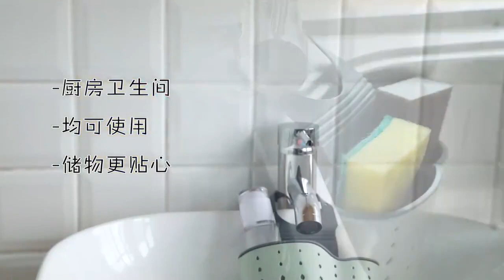Gantungan Kran Dapur Tempat sabun spons Kitchen Wastafel Holder 2in 1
Ready warna
pink
cream
hijau

Tempat sabun ini dilengkapi dengan gantungan plastik membuatnya bisa digantung di kran untuk mempermudah akses Anda. TIdak hanya sebagai tempat sabun, Anda juga bisa menggunakannya sebagai tempat penyimpanan peralatan makan yang telah dicuci. Penggunaan bahan PVC yang kuat dan fleksibel membuatnya tidak mudah patah saat digunakan.
Features
Make Washing Dishes More Easiser

Desainnya yang unik memungkinkan tempat sabun ini berada dalam posisi yang lebih mudah diakses oleh Anda.
Multi Function

Selain sebagai tempat sabun, Anda juga bisa menggunakannya sebagai tempat untuk menyimpan peralatan masak yang telah dicuci sehingga menghemat tempat di rak piring.
Bahan : TPR